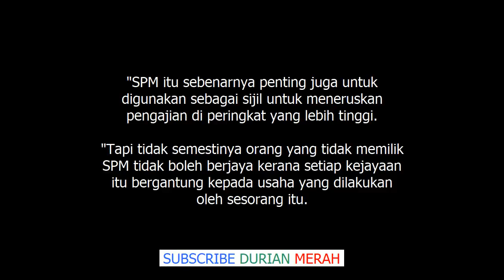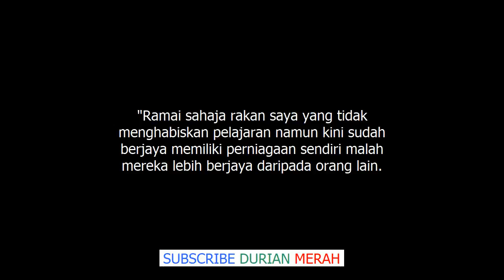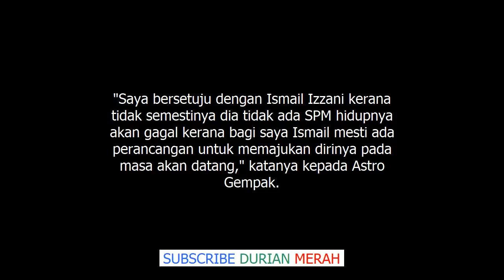Kawan Saya Ramai Yang Tak Ambil SPM Tapi Berjaya Dalam Hidup Aiman Tino Komen Isu Ismail I